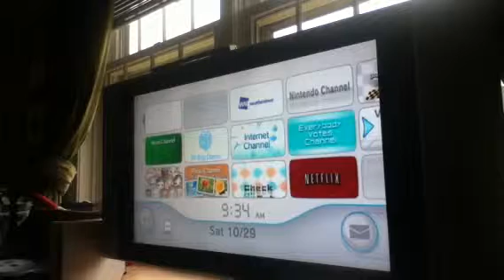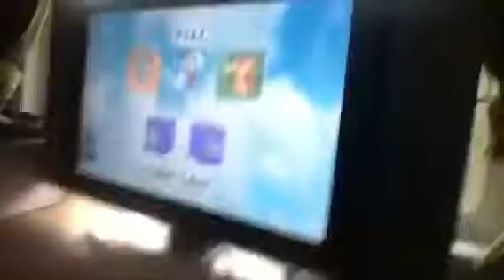let's play boom blox part 1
part 2 and part 3 are coming soon :)